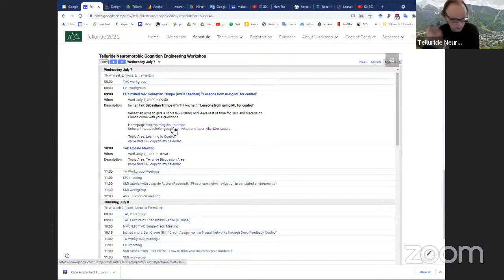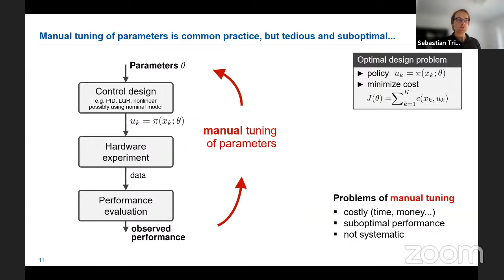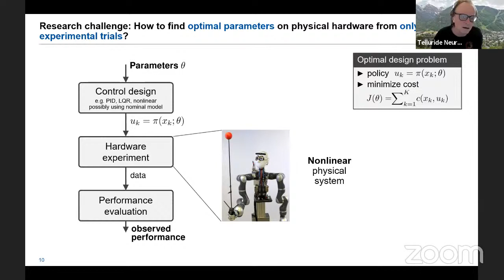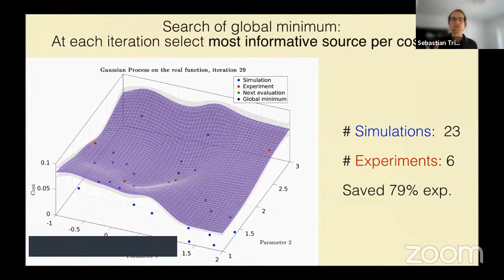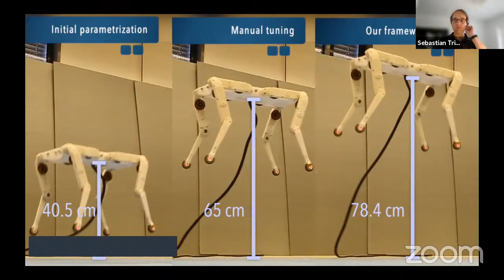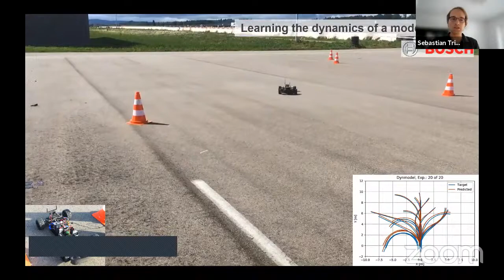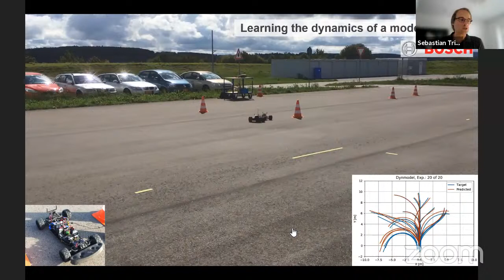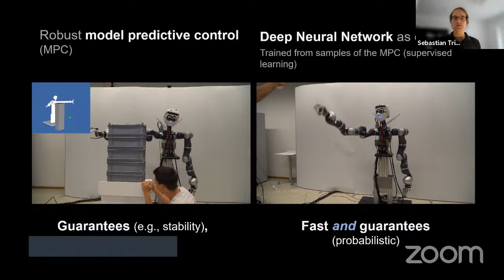Telluride Neuromorphic workshop Day 8 (Jul 7) - Trimpe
LTC invited talk: Sebastian Trimpe (RWTH Aachen) ""Lessons from using ML for control"